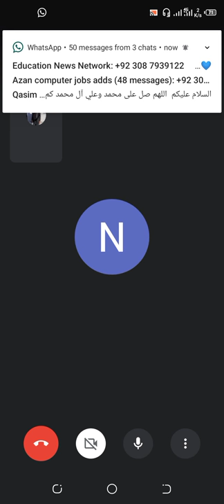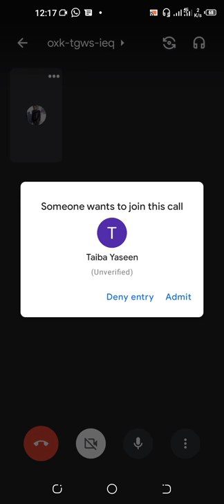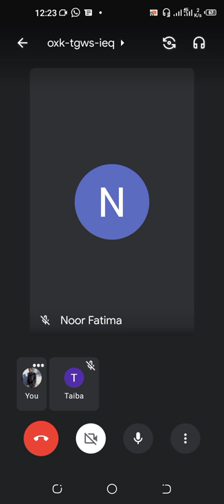summary the Sergeant Musgrave,s dance